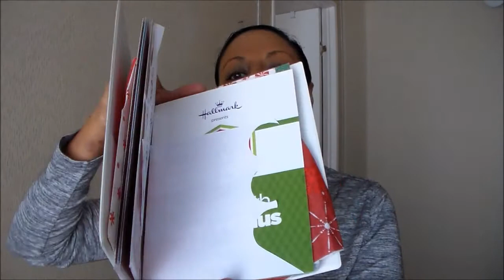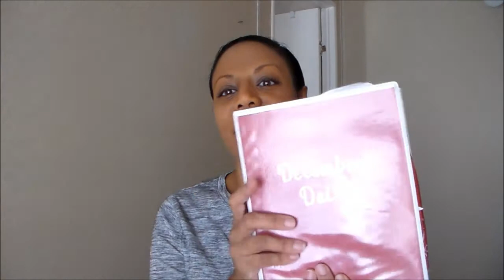My December Daily FAIL!!!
My attempt at doing "December Daily" was not successful for 2014. Hear my thoughts on why that is in today's video...

My original "December Daily" video showing my set up... yeah, my book still looks the same, ha ha!